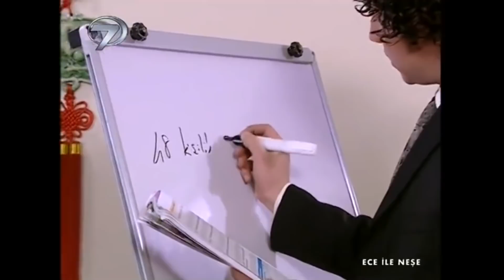Zengin Kızın Çekilmez Egosu | İman Edenler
Zengin Kızın Çekilmez Egosu "Kuş Gibi Ötmeni Emrediyorum"